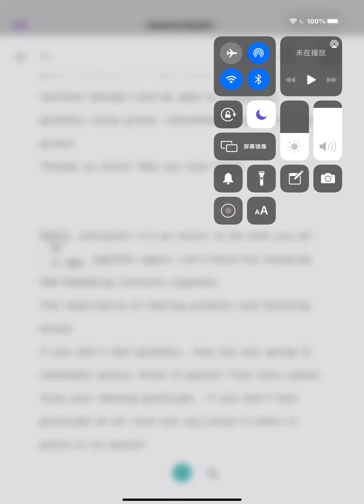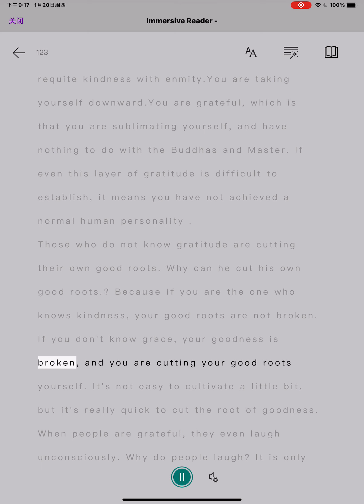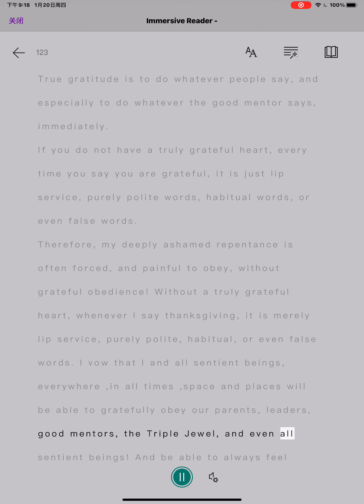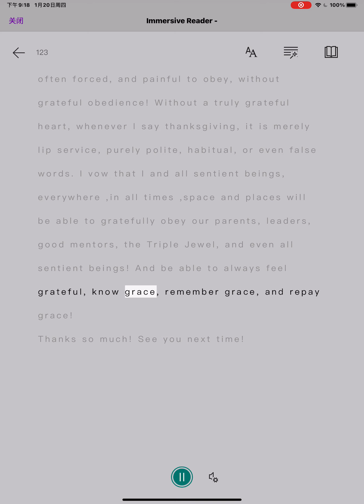Section 1 The Importance of Feeling Grateful and Knowing Grace by Hugo Huaigu WANG